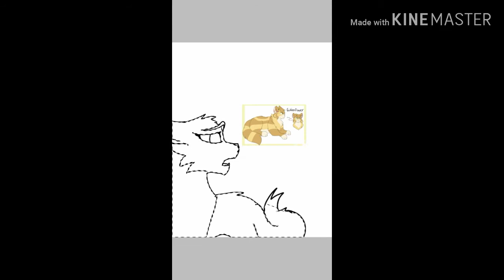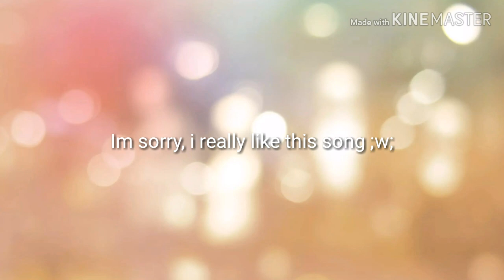Goldenflower ( Too big/Too small Speedpaint)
Here's a small speedpaint Of Goldenflower and her Family! This was inspired(and based off) by Thistlerats fantastic map idea, The designs are not mine, I believe they are Thistlerats tho.
 (I always believed Goldenflower was underrated :''3)

Song is Too big\Too small from Dear Evan Hansen ;'33